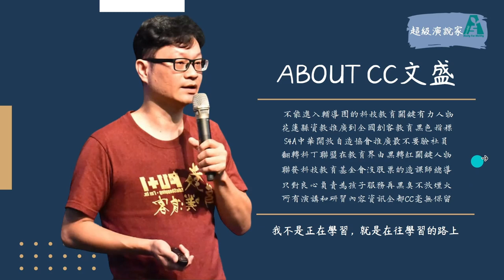老師必學─讓孩子直達課綱核心的終身學習心法：Xmind+Canva-01課程前言與講師簡介